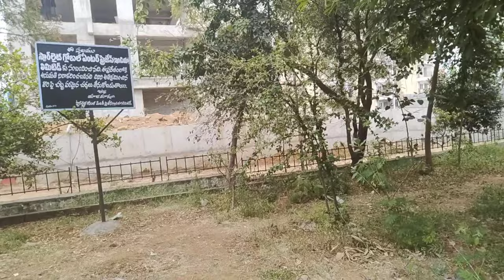Daily Vlog #29 BJP MLA Candidate Kuna Srisailam Goud visited our Apartment.